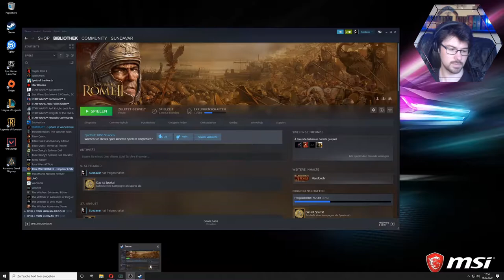Feiglinge!!! | Rome Total War II- Sparta Challenge #012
Hallo und Herzlich Willkommen zur Sparta Challenge

Wenn ihr etwas mehr Historischen Hintergrund zu Sparta haben wollt kommt ihr hier zu der schon fertigen Sparta Kampagne

Wir spielen die Sparta-Challenge kombiniert mit der „Tierfreund-Challenge“
Was ist die Sparta-Challenge? Es handelt sich um eine Challenge die sich ein Follower von mir ausgedacht hat und ist eine etwas schwierigere Art des Hellenenbundes.
Siegziel: Totaler Siegt (Alles erobern außer die Hellenischen Verbündeten )
Die Verbündeten: (Krieg mit ihnen= Niederlage) Pontos, Rhodos, Pergamon, Massilia, Knossos, Athen.
Abkommen mit nicht hellenischen Fraktionen verboten.
Rom gehört zu den Hellenen (Sympathie) , Epirus und Makedonien nicht. Speichern verboten
Tierfreund-Challenge:
Bei der „Tierfreund-Challenge“ geht es darum, keine Tiere in den eigenen Reihen zu haben bzw. keine zu verlieren. Bedeutet: Keine Kavallerie, Elefanten, Hunde etc in der Armee

Folgen jeden Dienstag und Freitag ab 16 Uhr oder beim Montags-stream